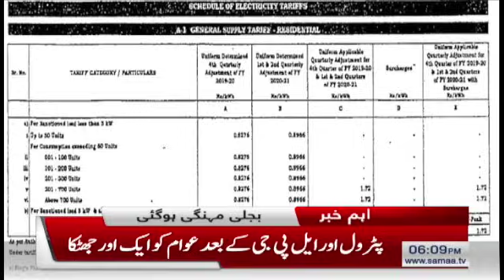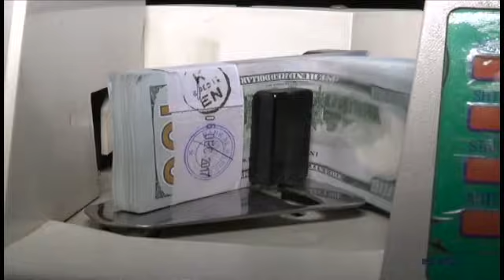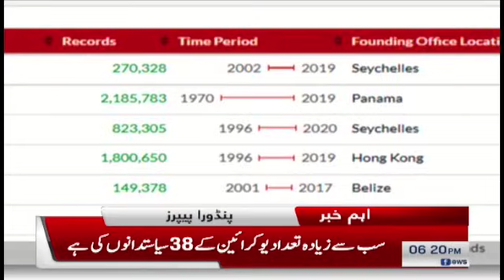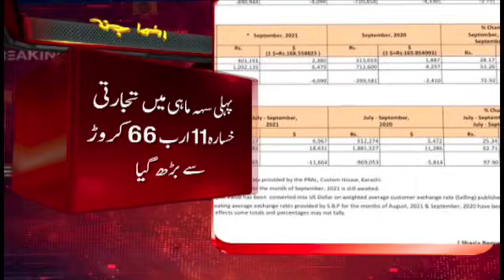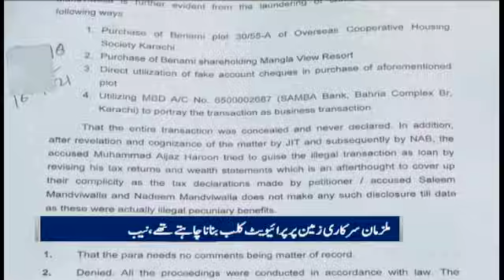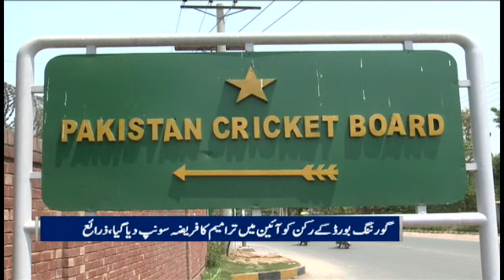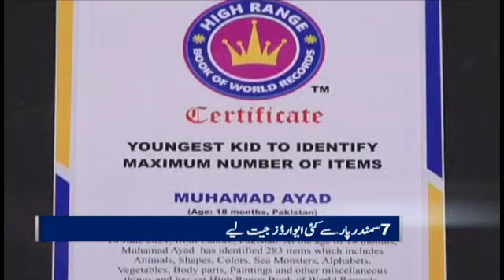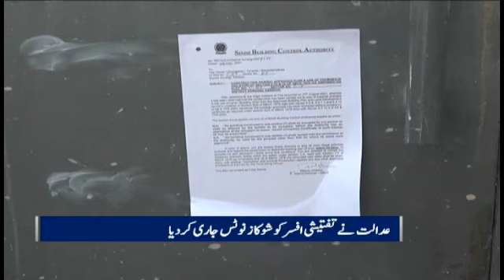Samaa news bulletin 6pm